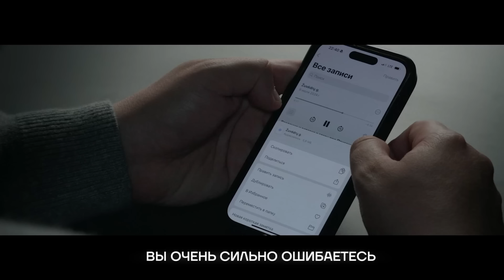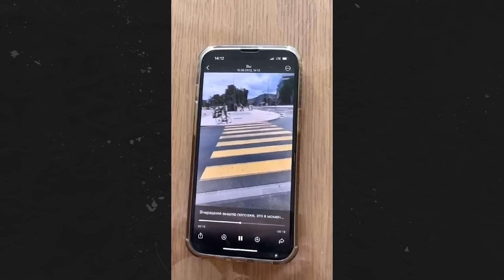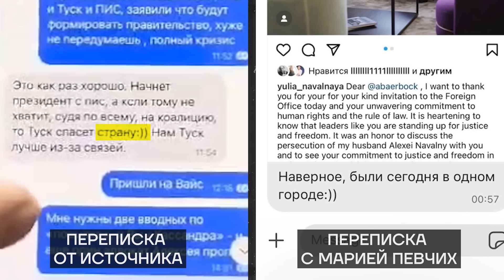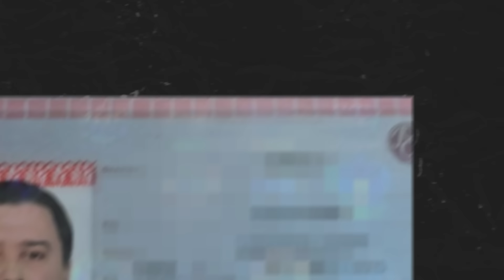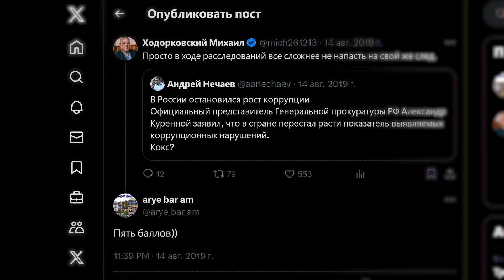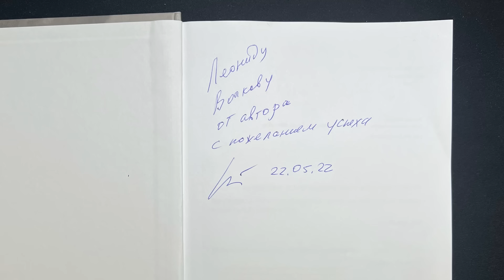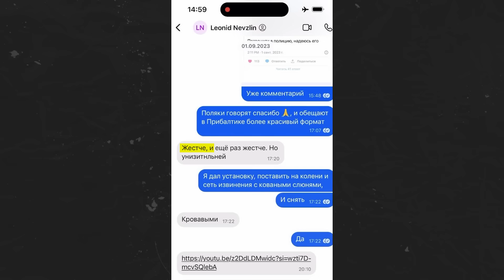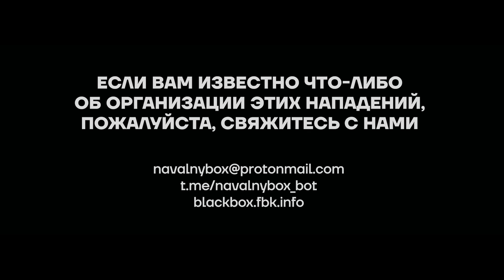«Похитить. Избить. Поджечь». Кто пытается уничтожить команду Навального?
Кто заказал нападение на Леонида Волкова? Это дело рук ФСБ? Или ГРУ? Ответ оказался шокирующим даже для нас. Мы получили прямые доказательства того, что олигарх из 90-х Леонид Невзлин силовыми методами борется с теми, кто ему не нравится. Он организовал нападение не только на Волкова, но и на Ивана Жданова, экономиста Максима Миронова и его жену. Мария Певчих, Леонид Волков и Иван Жданов рассказывают о том, как Леонид Невзлин занимается преследованием российской оппозиции и почему он это делает.

Если вам известна какая-то информация об этих нападениях, присылайте ее в наш «Черный ящик»: